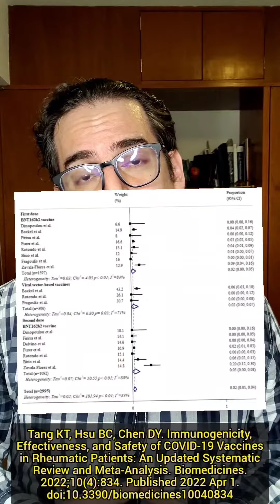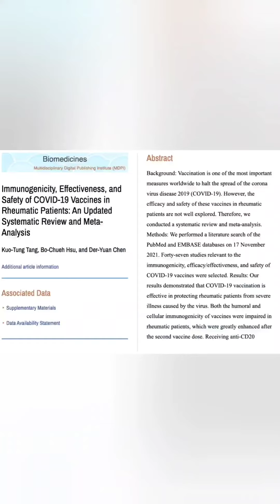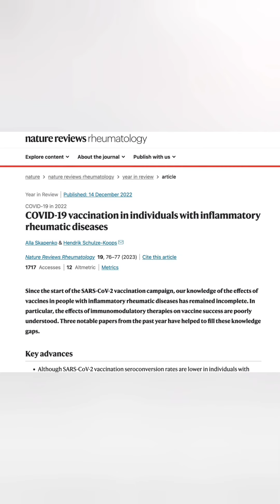Metaanálisis: ¿cómo les ha ido a pacientes reumáticos con las vacunas anti-covid?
Subo una parte de un vídeo que hice para responderle a un "intelectual" de sanitario, que cuestionó con qué base, yo invité a mis pacientes a vacunarse.

Aquí se muestran principalmente los eventos adversos.